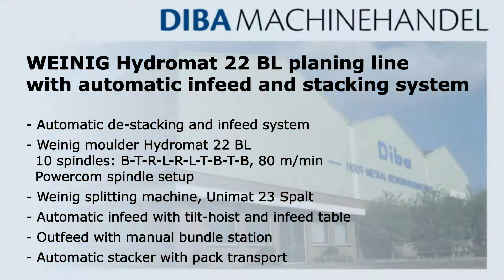Diba Machinehandel l Diba Machinehandel l Weinig Hydromat 22 BL planing line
WEINIG Hydromat 22 BL planing line with automatic infeed, outfeed with bundling and stacking system

- Automatic de-stacking and infeed system

- Weinig moulder Hydromat 22 BL
  10 spindles: B-T-R-L-R-L-T-B-T-B, 80 m/min
  Powercom spindle setup

- Weinig splitting machine, Unimat 23 Spalt

- Automatic infeed with tilt-hoist and infeed table

- Outfeed with manual bundling station and Mosca strapping machine

- Automatic stacker with pack transport

DIBA MACHINEHANDEL BV
Rivierdijk 409
3372 BV Hardinxveld-Giessendam
The Netherlands

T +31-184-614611